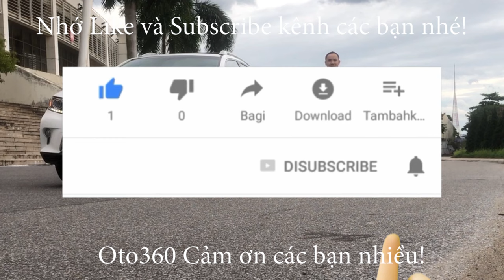Trở về tuổi thơ, ôn lại kỷ niệm bắn chim bằng nỏ cao su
Trở về tuổi thơ, ôn lại kỷ niệm mang nỏ cao su đi bắn chim